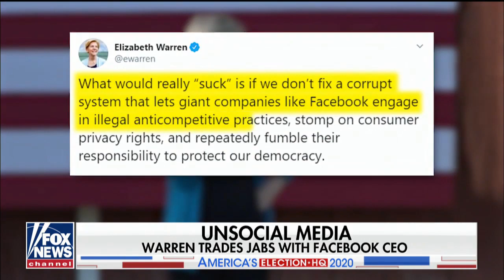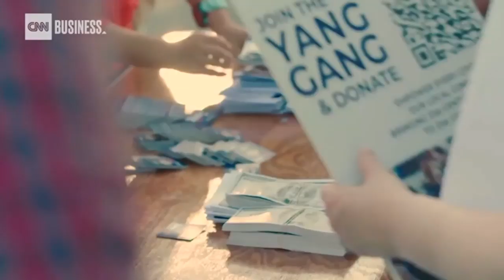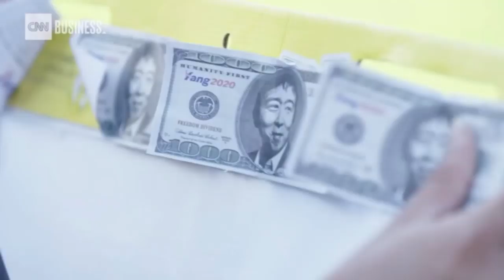ANDREW YANG | BETTER THAN WARREN ON CORRUPTION?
ANDREW YANG | BETTER THEN WARREN ON CORRUPTION?

FB/ Ronnie B Cereus Hicks

Robert Hunter Biden is an American lawyer and lobbyist who is the second son of former U.S. Vice President Joe Biden. He is a partner at Rosemont Seneca Partners, an international consulting firm. Biden served on the board of Burisma Holdings, a major Ukrainian natural gas producer, from 2014 to 2019.